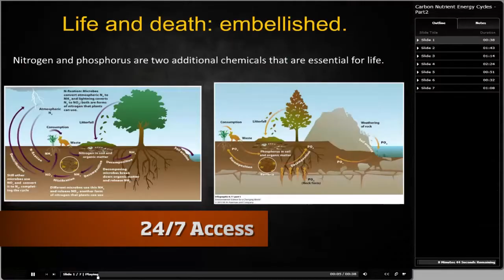Oregon State University Ecampus - Lectures